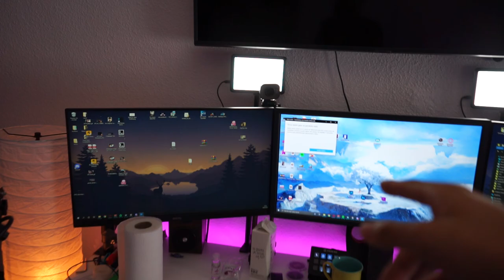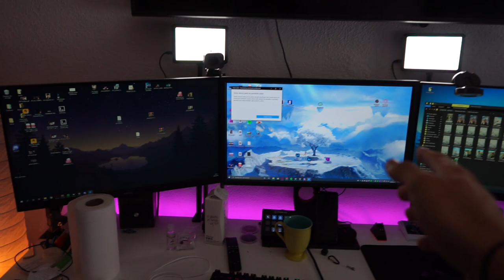CUANTO VALE TU SET UP EL MAS CARO EN DOLARES!